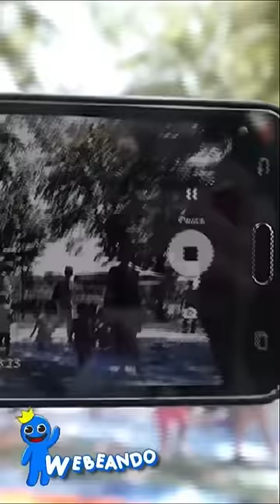La Vaca Lola Captado en la Vida Real